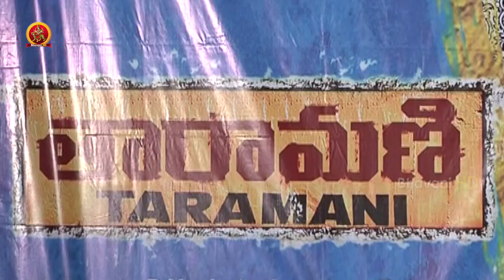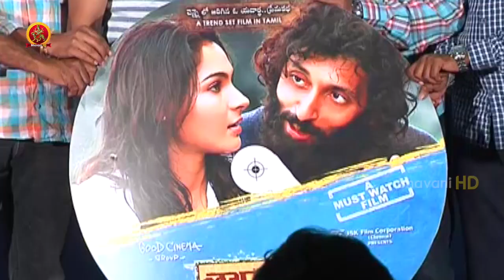Taramani Telugu Movie Audio Launch | Maruthi | Andrea Jeremiah | Anjali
Watch  Taramani Telugu Movie Audio Launch.